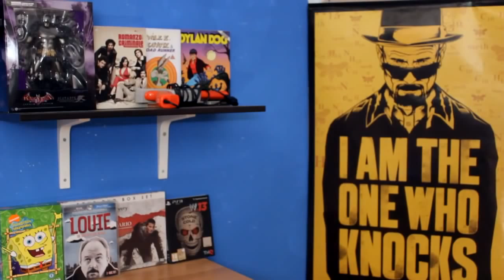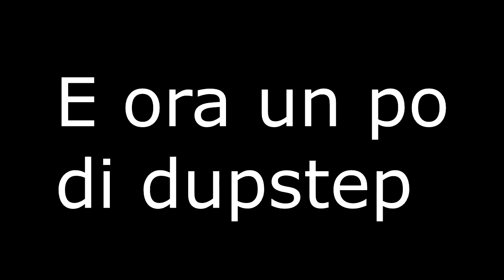YTP Yotobi e un nazista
Yotobi é stato rapito, il vino sta finendo,Albakiara sta arrivando